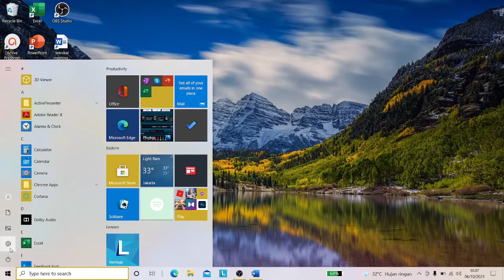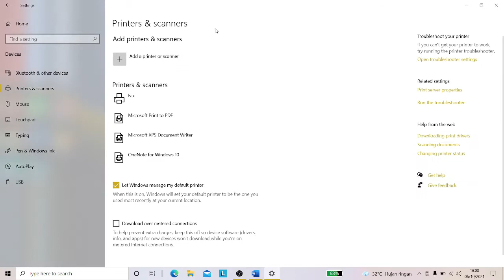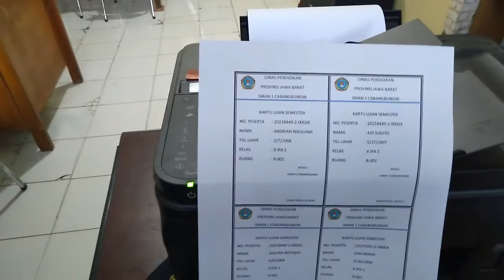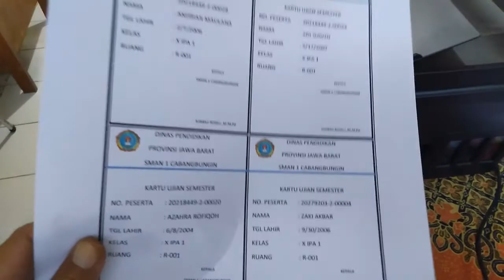MENGHUBUNGKAN PRINTER TANPA KABEL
tutorial menghungungkan printer ke komputer tanpa menggunakan kabel